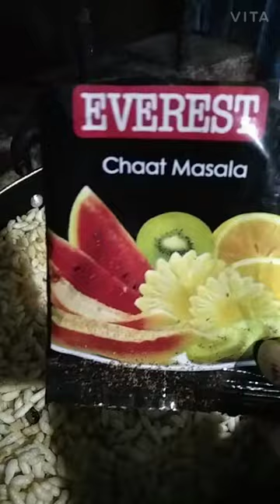Vlog#100 বরের বানানো মুড়ি আর আঙুর মিষ্টি